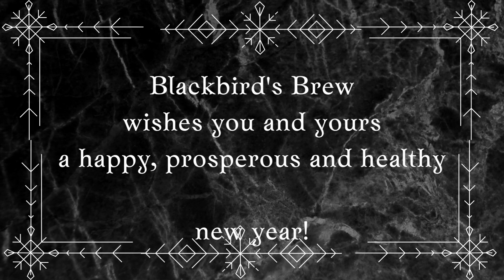Happy New Year!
The Druid's Den
a blog by Druid Foxx

True North EuroFaith Newsletter
edited by Gandalf Freyasson
(Let him know Brigantia Blackbird sent you!)

Tribe of the Grayhorn Pagans

RoiRatt
hosted by The Raven Lord

Sigrún Gregerson the Pagan Prepper

Come visit us and meet the rest of the gang on the Guilded server Blackbird's Brew
We are a community of Pagans who have a Conservative, Traditional outlook, seeking to create an oasis for like-minded Pagans to share knowledge & experience, educational resources, and friendship.  Are you also a Pagan content creator?  Please reach out!  We'd love to web-weave and collaborate with you